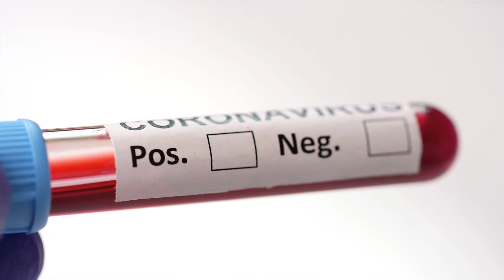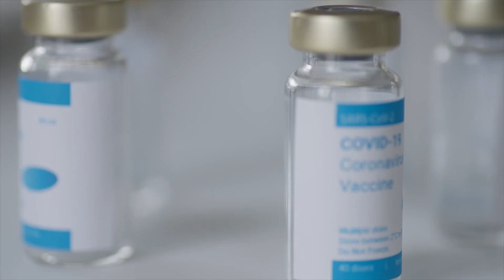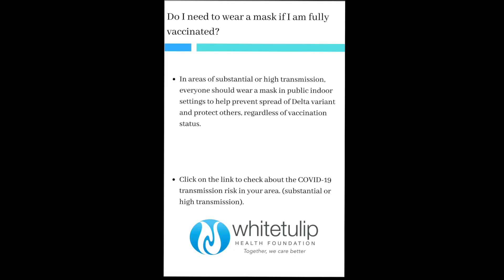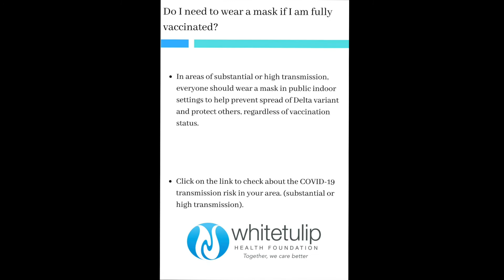Covid-19 Vaccines Questions and Concerns